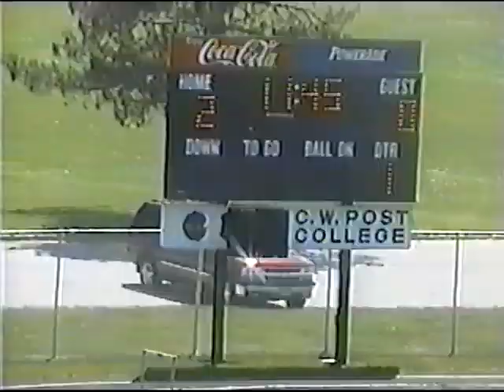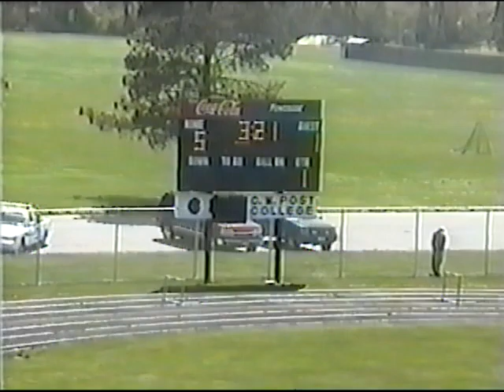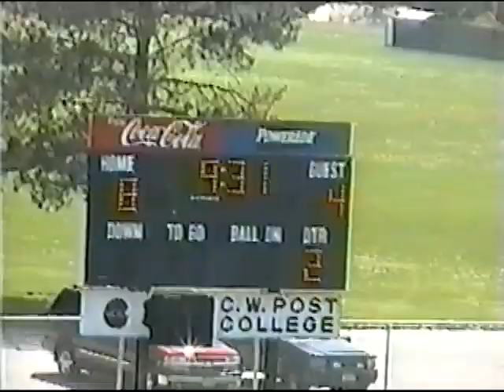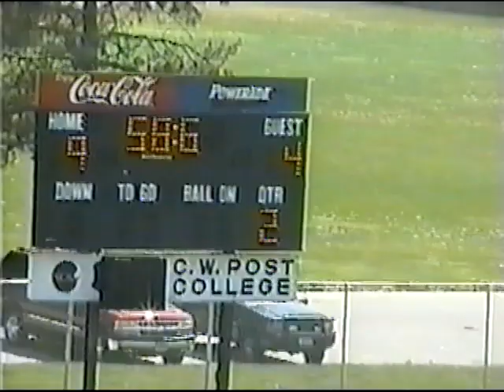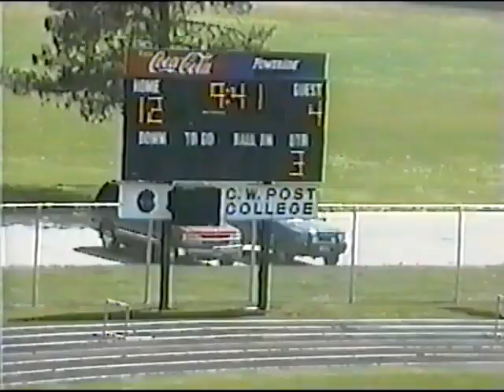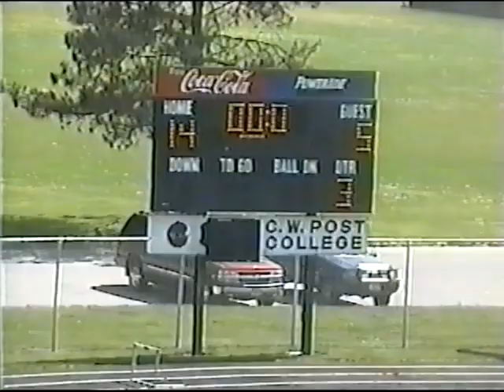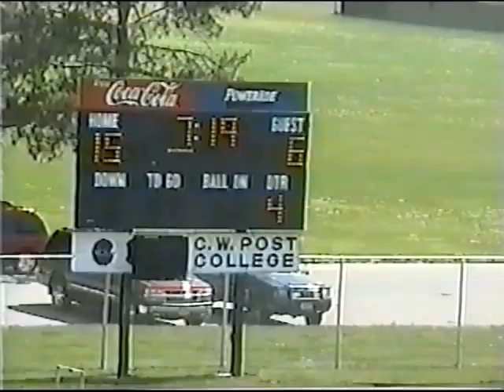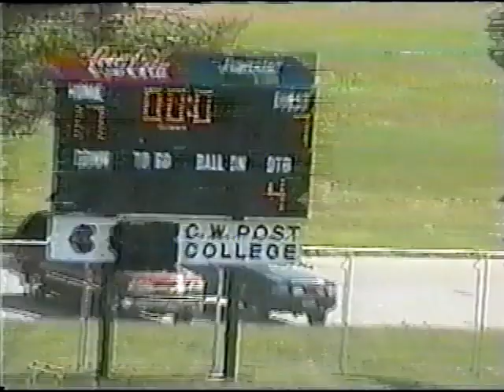4/27/2002 - CW Post vs Southampton - Men's Lacrosse